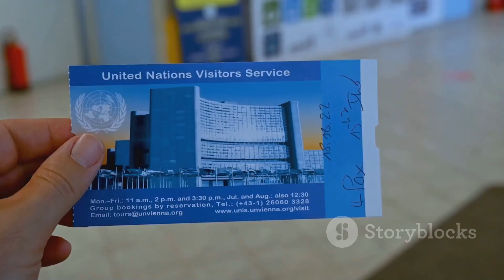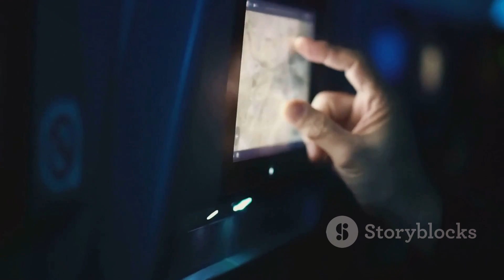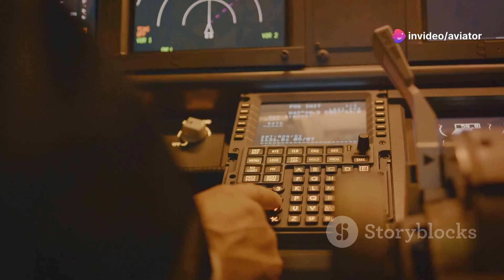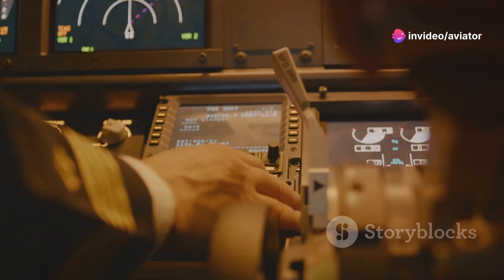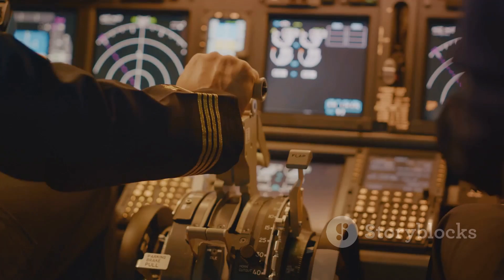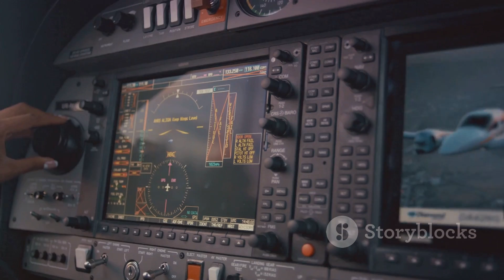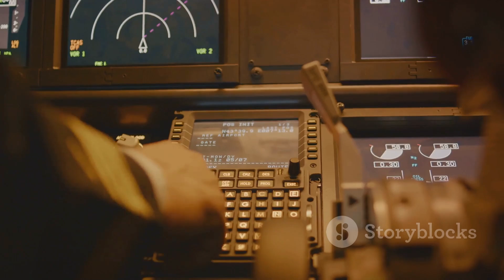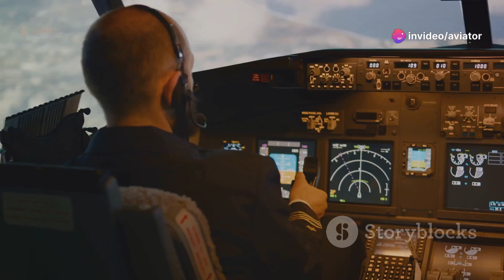ICAO Annex 11 | Air Traffic Services | Understanding and Essentials of ICAO Annex 11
Welcome to our latest video where we delve into the intricate world of ICAO Annex 11 and its profound significance in the realm of global aviation. Join us as we unravel the complexities of Annex 11, shedding light on its pivotal role in shaping international aviation standards and ensuring air navigation safety worldwide. Whether you're an aviation enthusiast, industry professional, or simply curious about the inner workings of air travel, this video is a must-watch. Gain a comprehensive understanding of Annex 11 and its far-reaching impact on the aviation landscape.

OUTLINE:

00:00:00 Introduction to ICAO Annex 11
00:00:50 The Importance of Air Traffic Services
00:02:01 Key Components of Annex 11
00:03:02 The Role of Air Traffic Control
00:03:58 Flight Information Service Explained
00:05:02 Alerting Service Functions
00:06:12 Examples of Annex 11 in Action
00:08:06 FAQs about Air Traffic Services
00:09:11 The Need for Updates in Annex 11
00:10:29 Conclusion and Takeaways

Management Studies 📖📚 🌎🌍

Knowledge Blogs